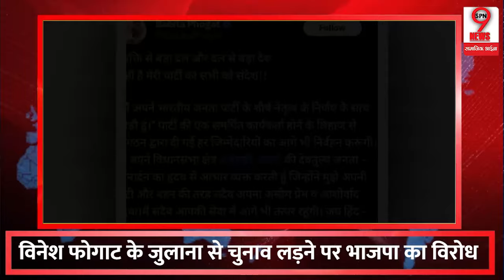भाजपा ने बबीता फोगाट को हटा कर दिया खेल,विनेश फोगाट पर अब ये क्या बोली बहन !!